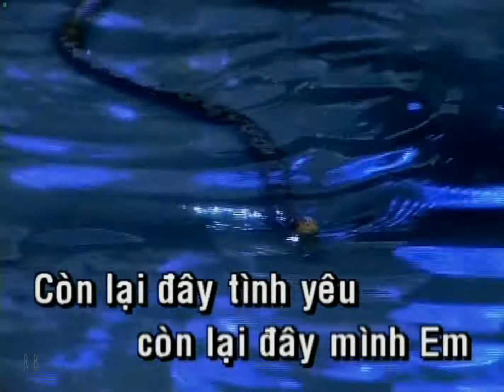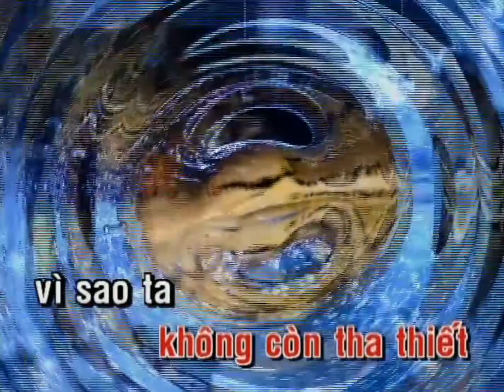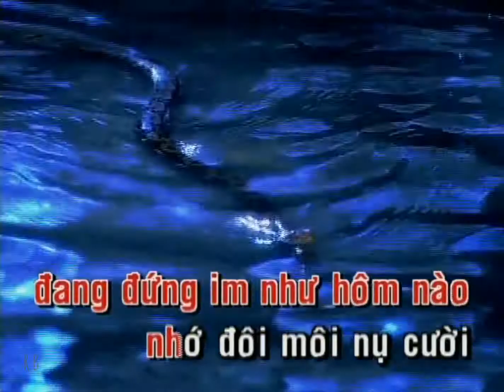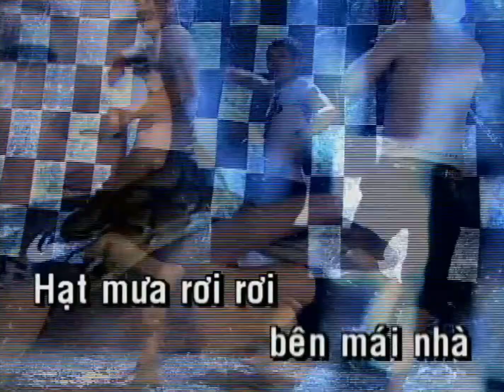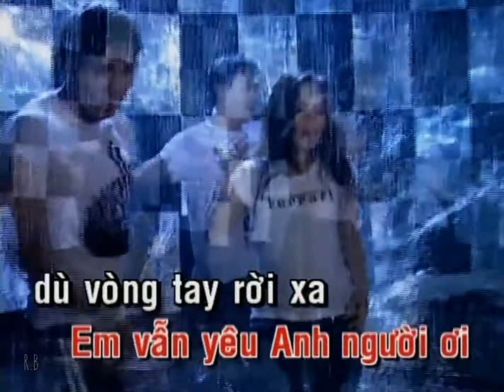[KARAOKE] Cẩm Ly - Còn Lại Đây Mình Em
CÒN LẠI ĐÂY MÌNH EM